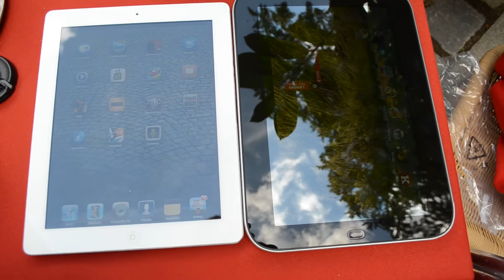Lenovo IdeaPad K1 Display Vergleich Apple iPad 2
- Lenovo IdeaPad K1 Tablet im Displayvergleich mit dem Apple iPad 2.